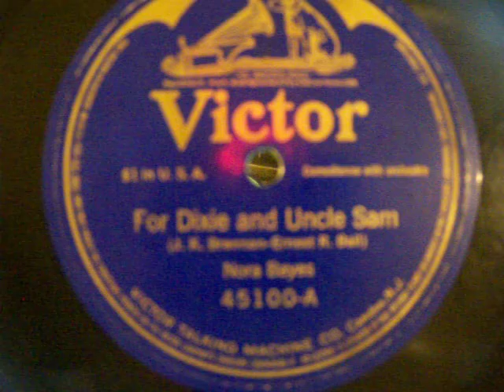"For Dixie and Uncle Sam" Nora Bayes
Victor Blue label 45100-A, rec. 1916.
Played on a 1923 Brunswick 101 portable.